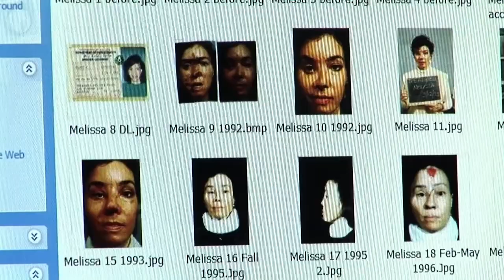Melissa Moody Happy Documentary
Esta es la parte del documental Happy, en la que entrevistan a la feliz Melissa Moody.